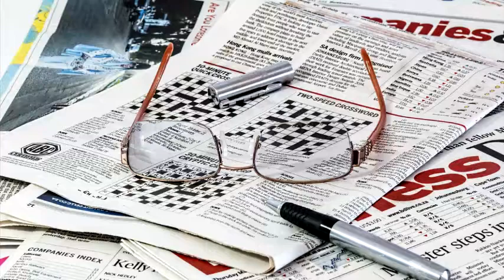Собчак, назвала Россию АГРЕССОРОМ. Дебаты 14.03.2018